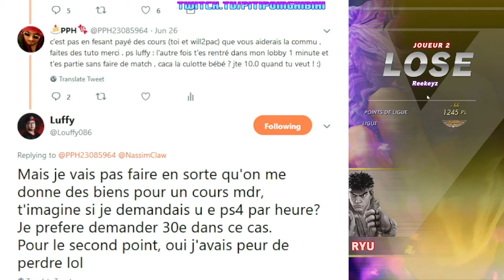Chanson - Hibiki le Meilleur Joueur